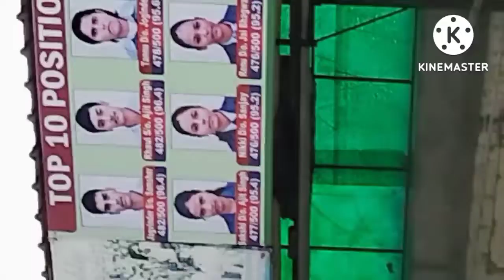🙏🏻🌹आज हमारे स्कूल मे क्या मीला 🌹🙏🏻